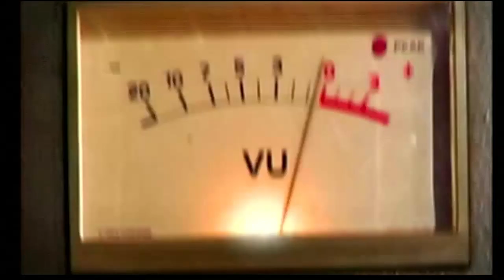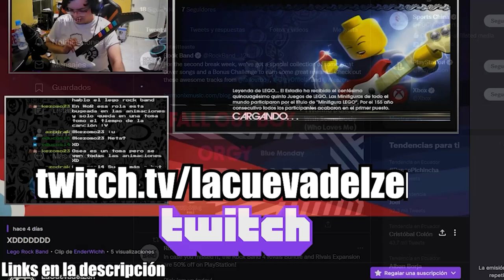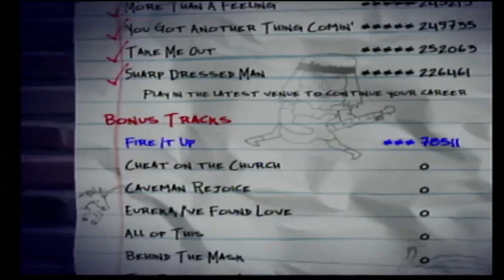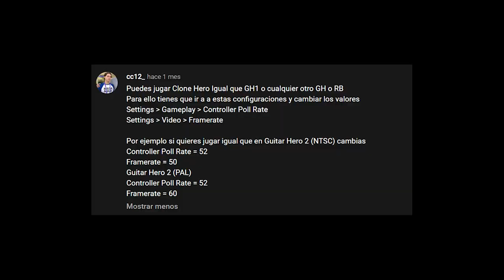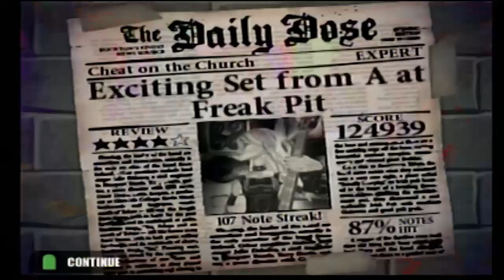Guitar Hero 1 ¿VALE LA PENA?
PUEDES VERME JUGAR GUITAR HERO 1 AQUÍ :D
PREGUNTAS FRECUENTES:
¿QUE PREFIERES GUITAR HERO O ROCK BAND?
Me gustan los dos y creo que deberías probar los dos si gustas de este tipo de juegos

¿TE GUSTARÍA UN GUITAR HERO REMASTER?
Si claro que me encantaría pero lo veo muy poco probable debido a que no vendería bien actualmente

¿DONDE COMPRASTE TUS GUITARRAS Y BATERIAS?
Las encontré en su mayoría en Facebook Marketplace pero actualmente ya no he encontrado nada interesante pero puedes buscar ahí si gustas

La mayoría de títulos los juego en Xbox 360 porque me parece más cómodo jugarlos ahí y no porque sea peor o mejor que PS3. También algunos títulos los he jugado en Wii y en PS2.

¿CUÁL ES TU GUITAR HERO FAVORITO?
Mis favoritos son el Guitar Hero 3 y el Guitar Hero Warriors of Rock

¿CUÁL ES TU ROCK BAND FAVORITO?
Mis favoritos son el Rock Band 3 y el The Beatles Rock Band

HABLANDO ENSERIO ¿QUÉ OPINAS DE CLONE HERO?
Es un juego fan/clon que ha despertado en la gente de nuevo el gusto por los simuladores de guitarra y de hecho también lo despertó en mi en su momento. Siento que está bien si no has tenido la oportunidad de probar los charts de algunos juegos oficiales o DLC y claro su modo en línea está muy bien para jugar con tus amigos. Sin embargo, siento que se debería apoyar a la industria oficial y poder comprar Rock Band 4 para poder apoyar a lo poco que queda de estos juegos que nos dieron tanto, claro si tienes el dinero y las consolas

Por lo general los hago los días Viernes y Sábados a las 9PM hora de ECUADOR por TWITCH. Siempre los anuncio por la pestaña de mi canal de COMUNIDAD